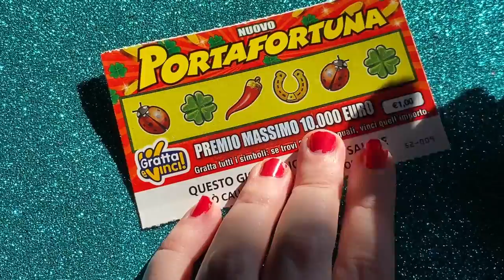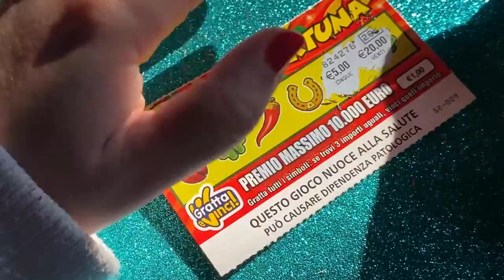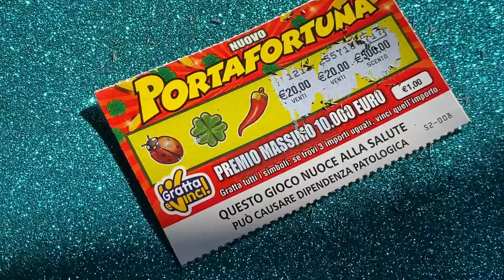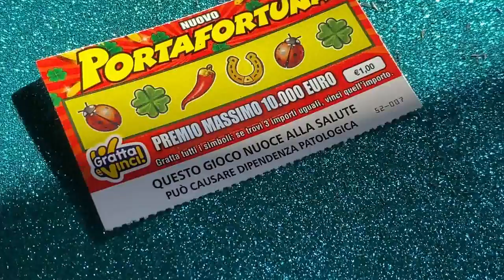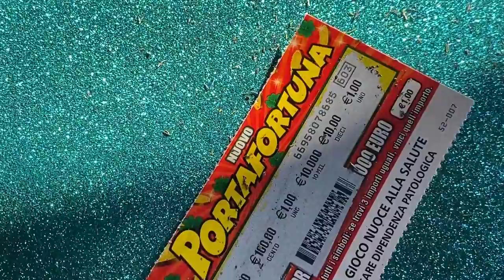GRATTA E VINCI PORTAFORTUNA 2020